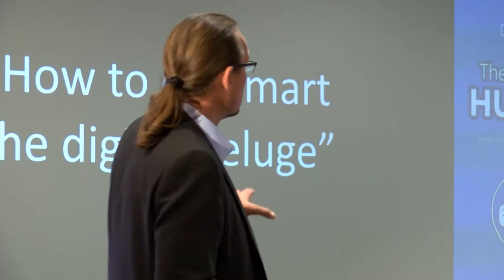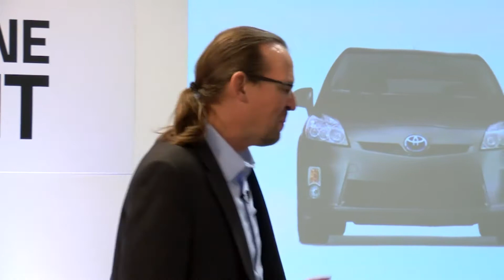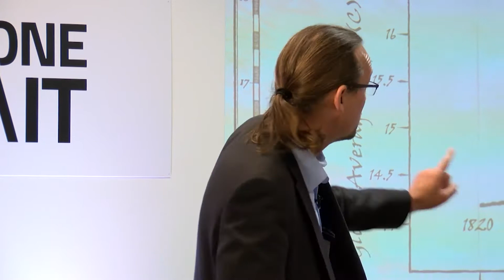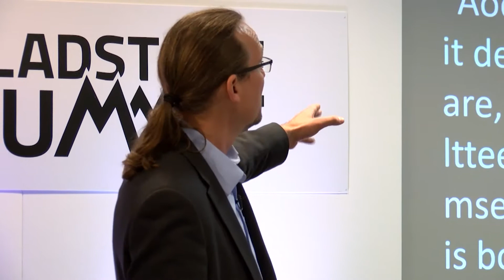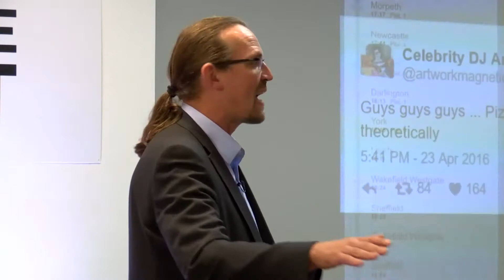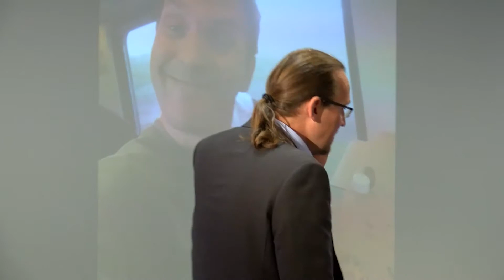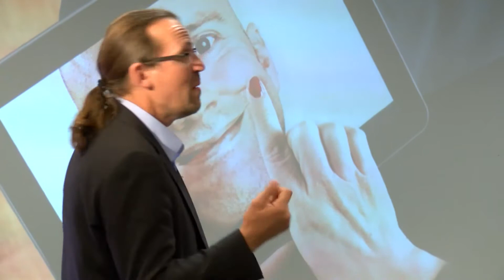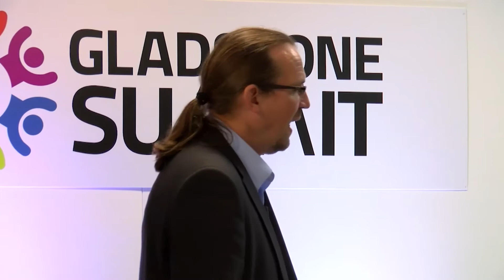Dave whole session